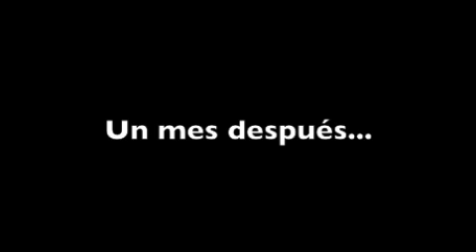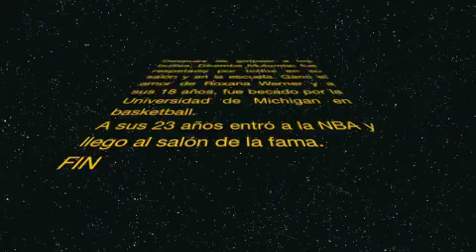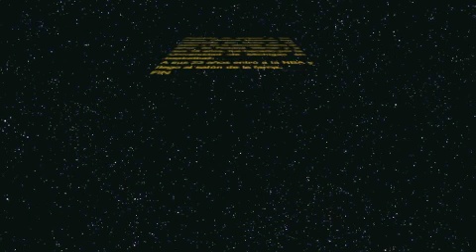EBANO: La película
La historia cuénta sobre Dikembe Mutombo (Denzell Small) que después de la guerra civil de la Republica Democrática del Congo, tuvo que escapar y alojarse en México, durante su estadía se da cuénta que no todo le ha ido muy bien, ya que recibe bullying y racismo por parte de una banda conformada por CHristopher, Arnold y Florentino (Max Saldaña, Patricio López, Santiago Gutiérrez). También se enamora de una chica llamada Roxana Werner. Dikembe, con el tiémpo se da cuénta de la dureza de la vida y batalla contra ella con un toque de humor